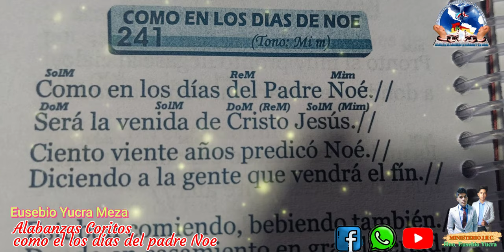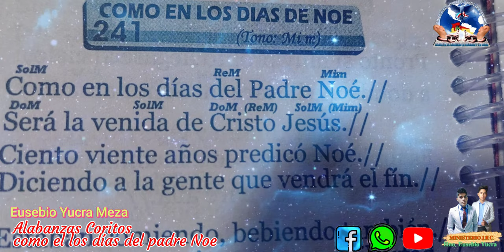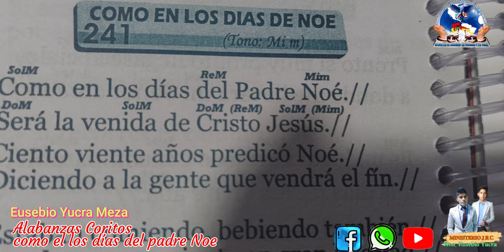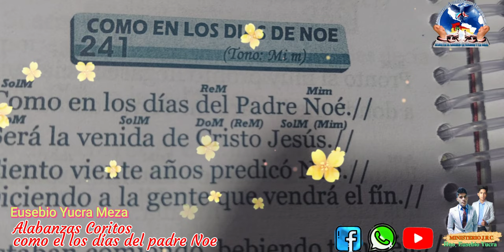Como en los días del padre noe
Eusebio yucra